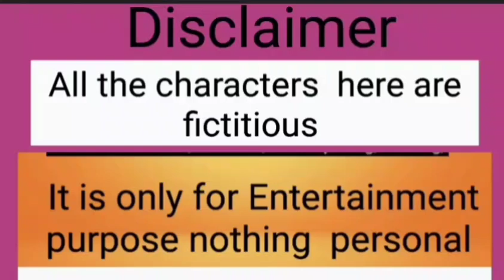নাড়ির টানে আমার মা সব ছেড়ে চলে এলো আমার কাছে |নাড়ির টানে না পয়সার টানে সুখের পায়রা সুখের খোঁজে